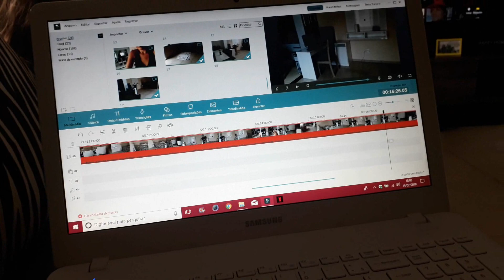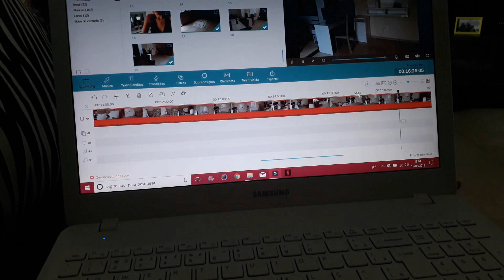VLOG: EDITANDO| NETFLIX| CAMA ARRUMADA| UNO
Caixa Postal:
Cíntia Souza
112420
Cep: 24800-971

EDITOR:
Filmora